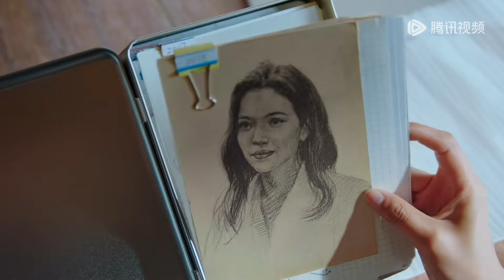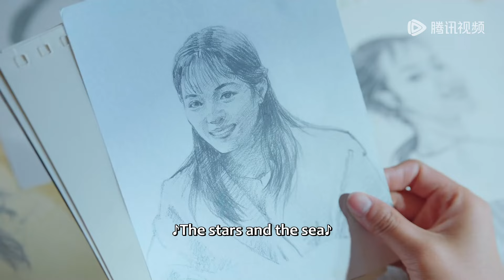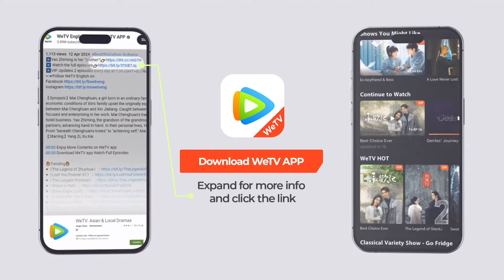EP19 Clip 郁见寄来最后的“礼物”，夏果看着自己画像泪崩！ 【生活在别处的我 What If】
☞会员5月6日起每周一至四18点抢先看两集，5月10日起每日抢先看一集，非会员每周一至四更新一集
❗正片完整版屏蔽以下地区：
印度尼西亚, 泰国, 菲律宾, 越南, 马来西亚, 韩国

《生活在别处的我》讲述了平凡女孩夏果面临不同的生活抉择，拉开两种人生的序幕。烟火小城还是繁华都市，哪个才能通往“不平凡一点点”的人生？
☞主演：钟楚曦、刘学义、林雨申、姚弛、刘萌萌、钟祺
【Synopsis】A normal girl Xia Guo is faced with a difficult dilemma where the two choices will lead her toward two utterly different lives. Would she choose to live a home-sweet-home life with her boyfriend in her hometown or seize the opportunity to forge a successful career in a metropolitan? Which way would make her life "a little less normal"?
【Starring】Zhong Chuxi, Liu Xueyi, Lin Yushen, Yao Chi, Liu Mengmeng, Zhong Qi

00:00 Download "WeTV/Tencent Video (for The US)" APP Watch More Episodes
01:00 Join Membership Watch Full in Advance